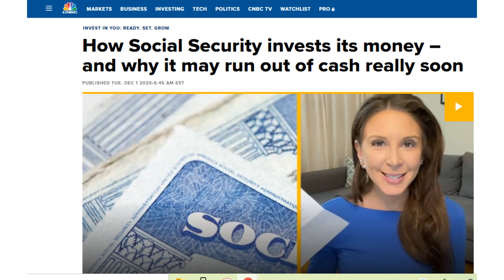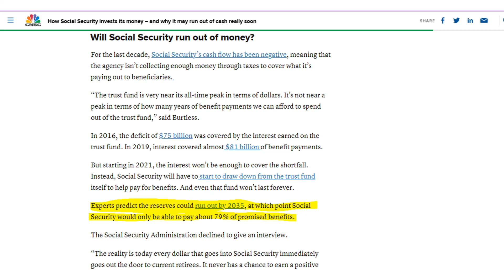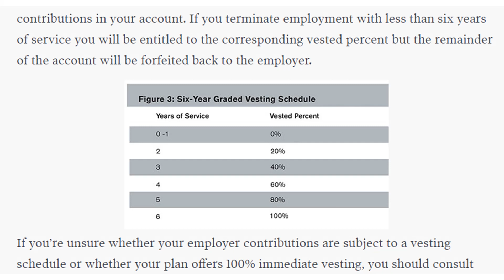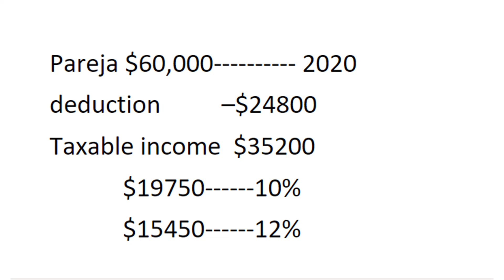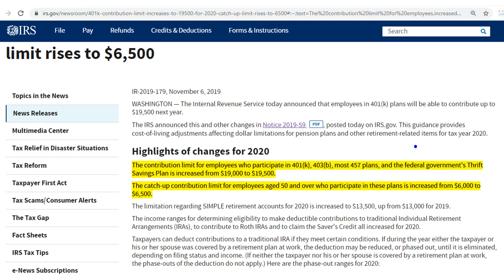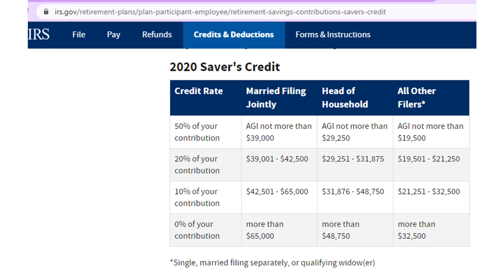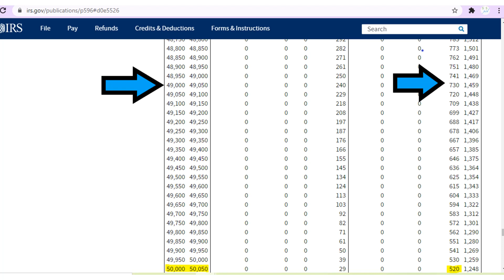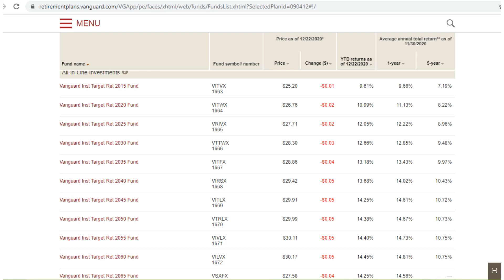COMO FUNCIONA EL 401K EN USA? - 401K ESPAÑOL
En este video te explico como funcionan las cuentas de retiro 401k en Estados Unidos. Las ventajas que tienen, beneficios con los impuestos que te dan, y otras cosas basicas que deberias saber como un termino llamado vesting. Toda la information de impuestos y creditos viene de la pagina del IRS, no soy contador ni especialista en impuestos.

EL MEJOR BROKER PARA INVERTIR EN LA BOLSA TE REGALA HASTA $1000 - INVERTIR CON INTERACTIVE BROKERS

ESTA ACCION ES SEGURA Y TIENE POTENCIAL - NUEVA COMPRA PARA EL PORTAFOLIO DE DIVIDENDOS - REYN :

La informacion en este canal de youtube es con propositos de entretenimiento y no se deberia considerar consejo de inversion.
Antes de invertir, hable con un asesor financiero y su corredor de bolsa. Invertir en la bolsa de valores tiene riesgos, incluyendo perdida de capital invertido.
No puedo asegurar que la  informacion de mis fuentes sea correcta. Siempre haga su propio analisis y no confie en la opinion de otra persona.
401K ESPAÑOL
COMO FUNCIONA EL 401K